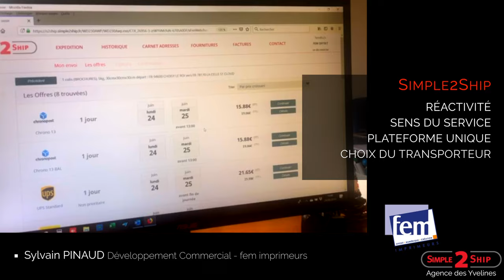Témoignage client : Sylvain Pinaud pour Simple2Ship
"Quand fem imprimeurs parle de Simple2Ship"
Témoignage de Sylvain Pinaud chargé du développement commercial chez fem imprimeurs.
Simple2ship Agence des Yvelines Versailles - Sophie Bui - Transport de marchandises
• Interview et réalisation vidéo : ZR Prod - Le Zèbre Rose Productions